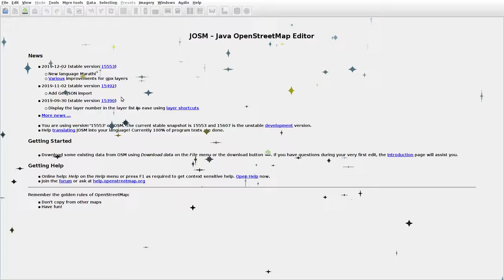JOSMrec0229 2019 12 23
Lithuania. Kurdimakščiai, Verstaminai. Tracing buildings (mainly) in JOSM for openstreetmap.